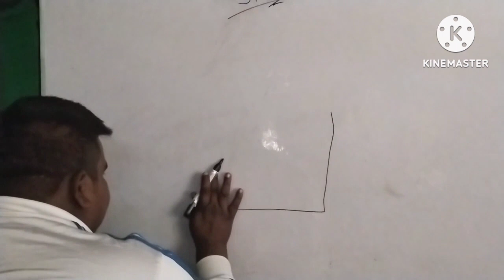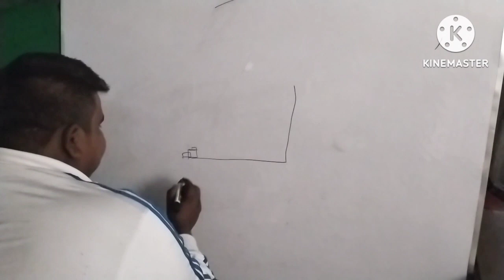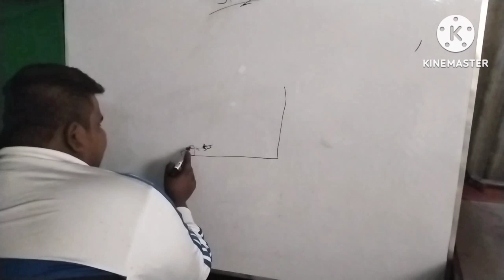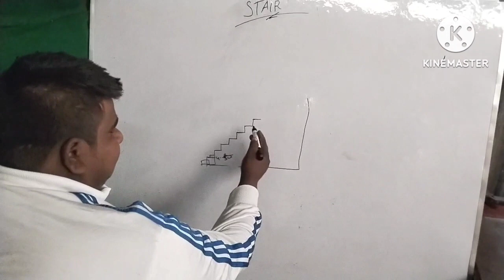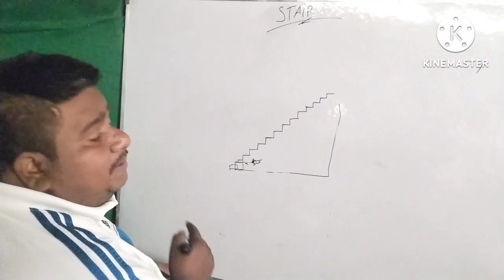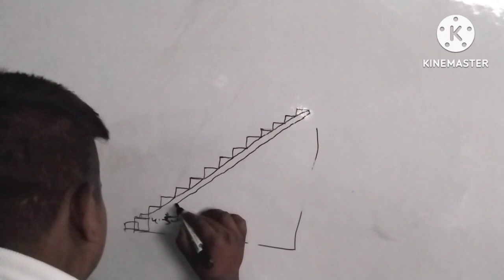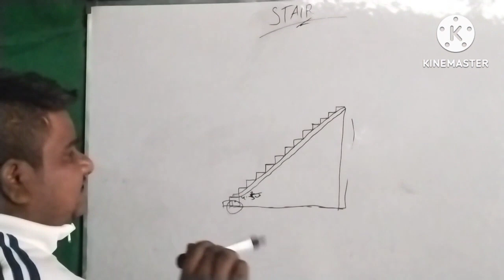staircase kaise banate hain/jina kaise banate hain/how to calculate stair step/शिर्डी कैसे बनाते है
Descripti

शिर्डी कैसे बनाते हैं hi I am Santosh about this video is video mein aapko bataya hai sidhi ka hisab kaise karte hain hain aur centring kaise karte hain the best bataya hai JoJo cement tips

 balcony design-  ￼ • Balcony design   plaster kaise karte hain-  ￼ • How to cement pla...   sidi- kaise banate hain-  ￼ • ghar ka sidhi kai.

..   Tim step 1 how to staircase calculation 2 staircase ke riser aur aur trade kitni rakhni chahie 3 shuttering kaise karte hain